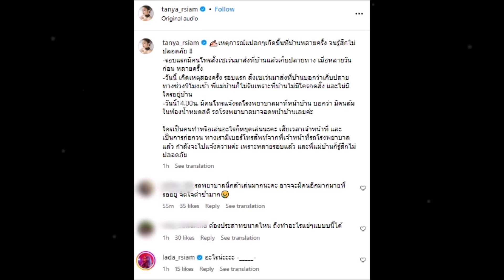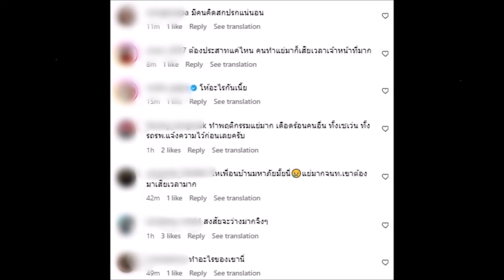ใครทำ!? ธัญญ่า เผยเหตุการณ์แปลก ลั่นรู้สึกไม่ปลอดภัย